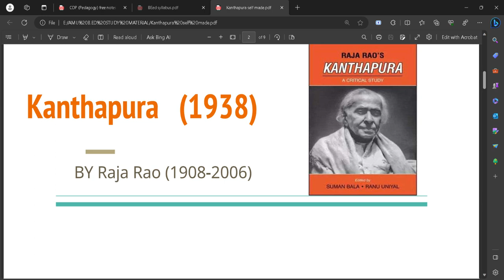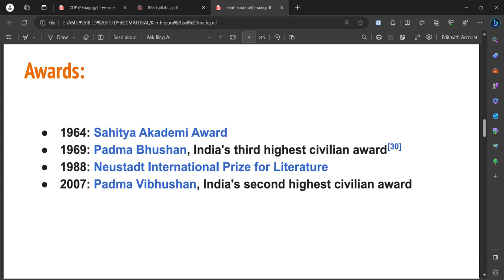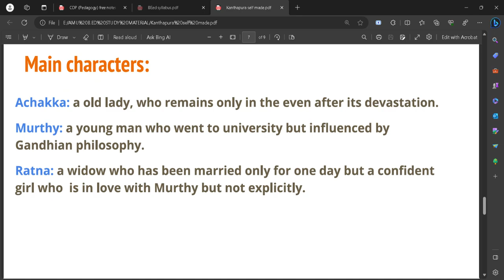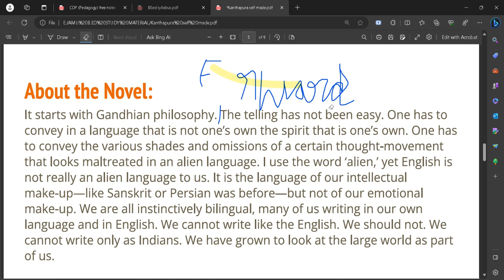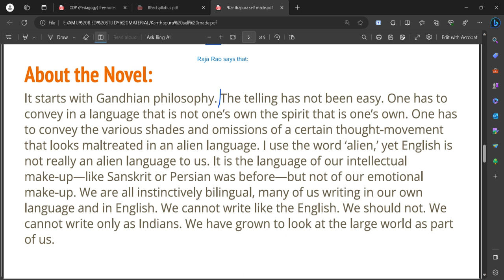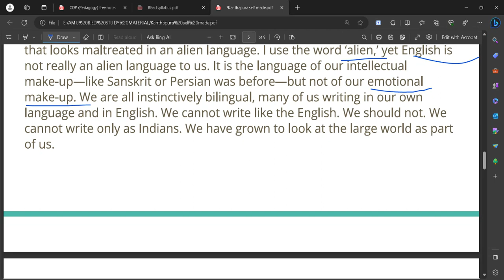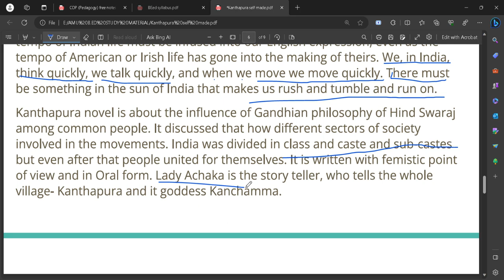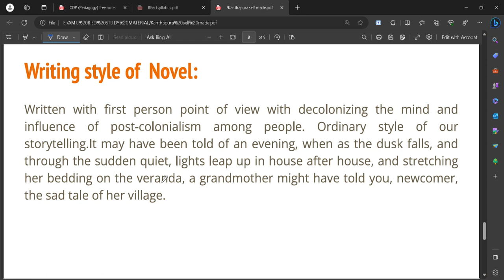KANTHAPURA BY RAJA RAO#RAJA RAO#DECOLONIZING THE MIND#POSTCOLONIAL STUDY#NOVEL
HERE, YOU WILL GET THE IDEA OF SWARAJ THAT HOW COMMON PEOLE STATRTED PARTICIPATED IN IT INCLUDNH WOMEN, CHILDREN, STUDENTS AND EVEN PEOPLE FROM LOWE CLASSES.